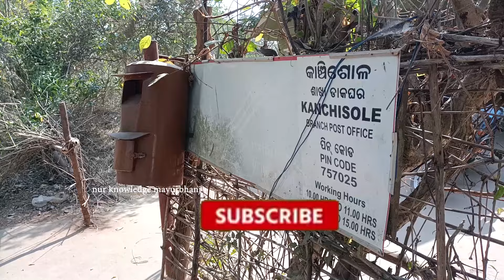KHEROWAL HAARKET OKOY BUJHAO AA ।। VLOG, THAT WILL CHANGE YOUR THINKING ।।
STORY OF A SANTALI DAILY LABOUR, WANTS TO MAKE HER DAUGHTER TO BE AN IAS || HEART TOUCHING BLOG ।। କାହାଣୀ ଯାହା ଚିନ୍ତାଧାରା ବଦଳାଇ ଦିଏ !! BLOG, THAT WILL CHANGE YOUR THINKING ।। BLOG जो सोच बदला दे।।
एक संताली दैनिक मजदूर की कहानी, अपनी बेटी को आईएएस बनाना चाहती है ||
Video Language
My Target Of viewers are at
Attn :-  @ravishkumar.official
Thanks to
Success Story of Santali boy named G C Murmu, IAS Office . The Comptroller and Auditor General of India and the external auditor of the Inter-Parliamentary Union.gcmurmu the CAG of India, Ex governor of jammukashmir
belongs to betnoti, Mayurbhanj, odisha . He is the 1st iasofficer of his locality . Now gcmurmu ias has held the 9th rank citizen of India . Mr Murmu belongs to a very poor santalitribe family. I have visited his village & to show the truth, now this video is the most inspiring video Documentary for the youth of the world .
Girish Chandra Murmu (born 21 November 1959) is the 14th Comptroller and Auditor General of India and the external auditor of the Inter-Parliamentary Union. He is also the chairman of the United Nations Panel of External Auditors and the Asian Organization of Supreme Audit Institutions. He is currently the external auditor of the WHO (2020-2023), succeeding the Auditor General of the Philippines. He was the Inaugural Lieutenant Governor of the Union Territory of Jammu and Kashmir till 6 August 2020. He is a 1985 batch IAS officer of Gujarat cadre and was principal secretary to Narendra Modi during his tenure as the Chief Minister of Gujarat.
EDIT :- NUR KNOWLEDGE MAYURBHANJ
CAMERA:- NOOR ATIKA
SOUND:- NOOR WAZIFA
FINANCE:- NOOR AQUIDA
STUDIO:- NUR CREATION
HOST & SCRIPT :- NURUL ISLAM
GEAR USED Mobile
Microphone( shotgun)
Microphone (USB)
2nd Mobile
My camera
Camera lens
My tripod
My light
Second tripod
Green screen
Vlog tripod